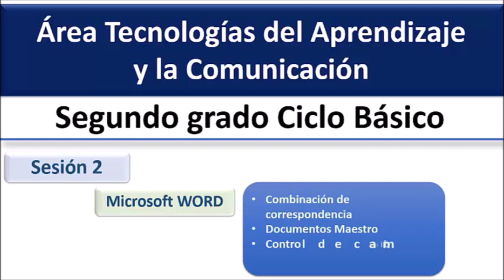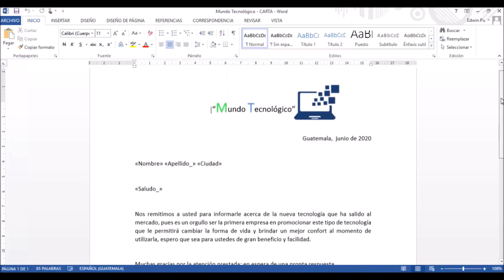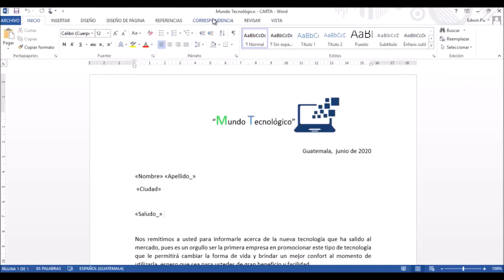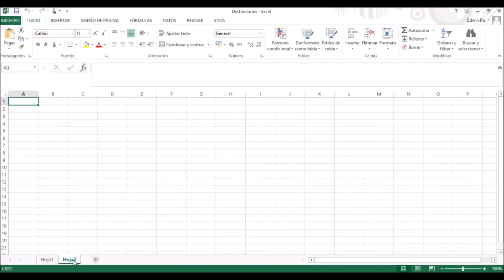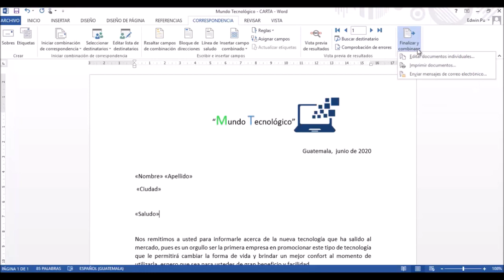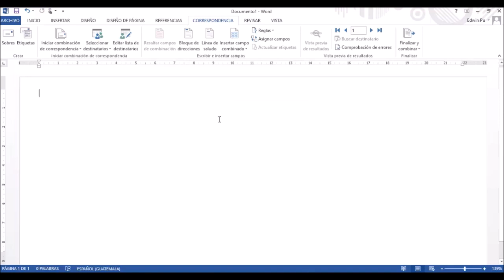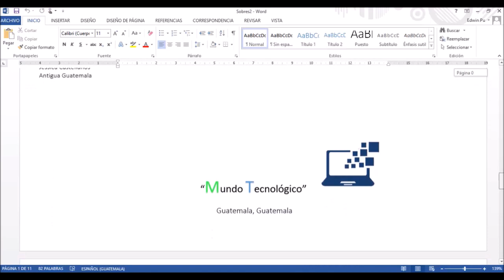Combinación y correspondencia